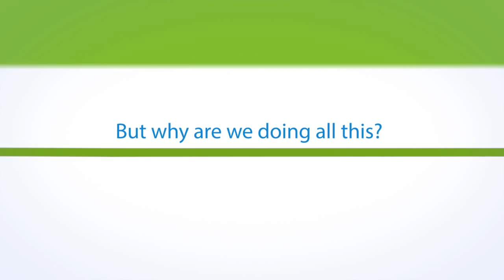ShyDog Media Are Going Green